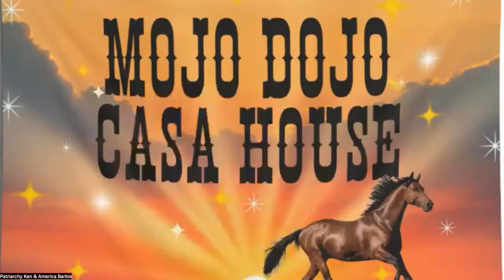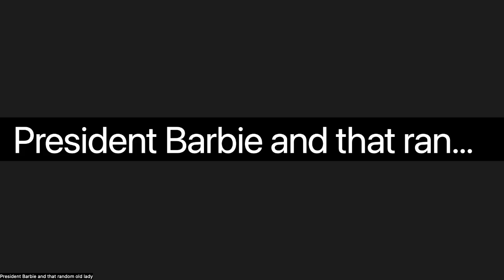Barbie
One of the most fun movies of last year and certainly an Oscar contender!

Our cast:

 1. Action Description/ Ken Ncuti/ All The Kens- George Graham
 2. Helen Mirren/ Barbie Alexandra/ Barbie Dignitary/ Construction Worker 2/ Construction Workers/ Barbie Astronauts/ Barbie Hari/ Barbies/ Popular Girl #1/ Policeman- Mary Pat Choules Radwanski
 3. Barbie Issa/ A Voice (O.S.)/ 1950 Woman/ A Voice On The Wind/ Ruth/ Barbie Pilot/ Barbies/ Popular Girl #3/ Policeman #2/ Security Guard/ Office Employee- Anne Marko
 4. Barbie Margot/ Barbie/ Barbies- Nicole Bentley
 5. Ken Ryan Gosling/ All The Kens/ An Even Younger Mattel Employee/ App/ Advertising Voice- Logan Horberg
 6. Ken Simu/ Construction Worker 4/ Construction Workers/ All The Kens/ Sugar Daddy Ken/ Businessman/ Mattel Agent/ Muscular Venice Beach Person/ Younger Mattel Employee/ Aaron Dinkins- Kevin Escudero
 7. Ken Kingsley/ Ken Scott/ Beach Dude/ Mattel Executive #1/ Executives All Together/ Executives In Unison/ Earring Magic Ken/ All The Kens/ All Of The Executives/ Ken Radio DJ/ Announcer/ Matchbox 20- Jarod Millsap
 8. Allan/ Construction Worker 1/ Construction Workers/ Executive #2/ Executives All Together/ Executives In Unison/ 1/2 Executives All Together/ Dan At The FBI/ Mattel Employee/ All Of The Executives/ Other Girl/ Warehouse Employee- Travis Sanders
 9. Weird Barbie/ Barbie Ritu/ Barbie Announcer/ Barbie Mermaid/ Barbie Ana/ Barbies/ Mattel Executive #2/ The Other Half All Together/ All Of The Executives/ Popular Girl #2/ Female Pedestrian/ Mom- Chelsea Lin
 10. Gloria/ “Receptionist/Gloria”/ Radio/ Barbie Emma/ Receptionist/ Barbies/ Teen Talk Barbie- Angi Ursetta
 11. Mattel CEO/ Construction Worker 3/ Construction Workers/ Ken Mermaid/ All The Kens/ Nerdy Well Meaning Dad/ Life-Guard/ Ken Construction Worker- Erik Waldman
 12. Sasha/ Barbie Sharon/ Executive #3/ Executives All Together/ Executives In Unison/ The Other Half All Together/ Barbies/ Female Doctor/ All Of The Executives/ Barbie Video Girl/ Older Woman- Cate Cassidy